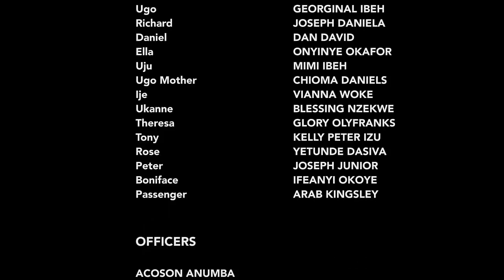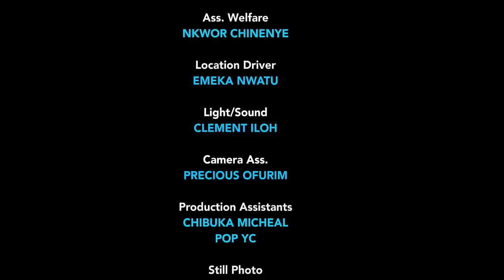The Prince Followed The Dirty Looking Girl From The Stream 2 Her House Wat Happen Next Wil Shock You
MOVIE TITTLE:::
STARRING::: MERCY JOHNSON
COMPANY'S NAME::: CHEZ PRODUCTION
YEAR::2022